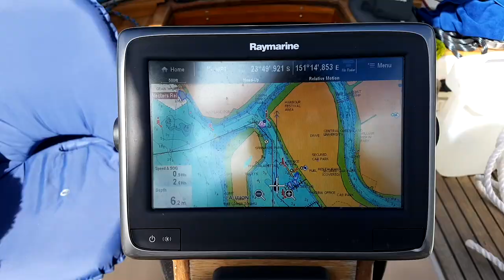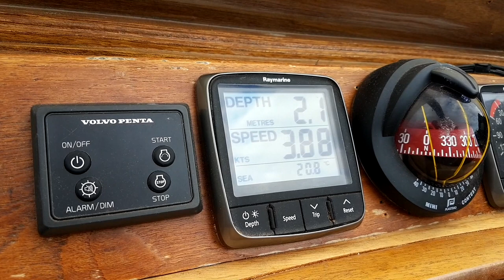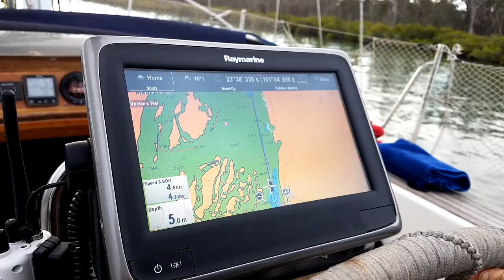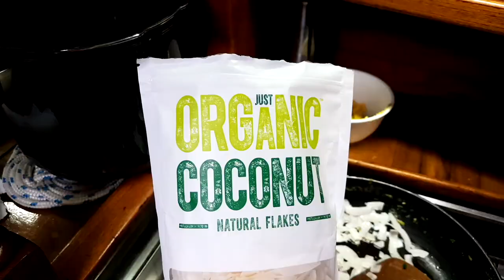Creative Inspiration for Painting ✨ and Sailing Up "The Narrows" 💗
GET MY FREE -- ART OF CREATIVE LIVING: 7 DAY INTRODUCTORY COURSE

Dissolve creative blocks and nurture your creativity in my free Art of Creative Living: 7 Day Introductory Course – enjoy a fun-filled painting workshop, plus bucket loads of inspiration, self-compassion, joy & clarity in your creative life!

FREE -- ART OF CREATIVE LIVING: 7 DAY INTRODUCTORY COURSE
Come aboard as I find inspiration for paintings while we sail up The Narrows. We leave Gladstone Marina and try not to run aground while navigating through shallow waters amidst breath-taking scenery.

Gathering inspiration for our creative lives is so important and giving yourself what you need to feel supported in your creativity includes fostering your inspiration. I'm delighted to share some of the landscapes that inspire me :)

Thank you so much for your lovely support! 😁I cherish getting to share these sailing and creative adventures with you. I hope you enjoy the video. x

☆ Flourish: The Art of Creative Living - A Year-Long Creativity School ☆